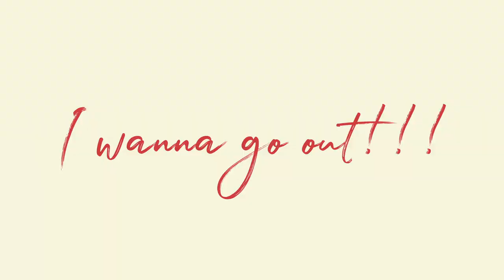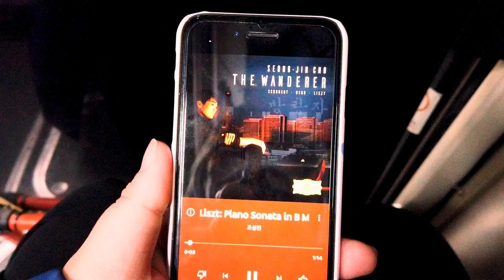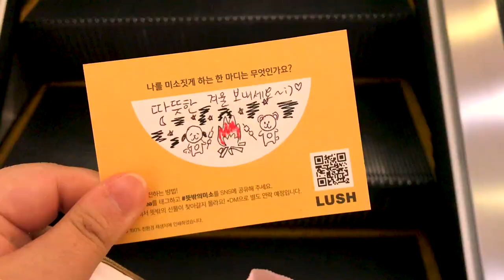[Eng sub] 일상 브이로그 / 민주킴 팝업스토어 / 타투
2020년의 마지막 달이 되었습니다. 상황이 좋아지지 않아 마음이 착잡하지만 할일은 그저 평범한 일상을 기다리며 팬더믹의 평범한 일상을 살 수 밖에 없네요.😉
12월도 또 1월이 되도 평온하고 안전한 일상이 되시길 바라요.

일상브이로그, 민주킴 팝업 스토어, 타투하러 가는 일상.
영상 / 사진
오즈모 포켓 1
아이폰 7

BGM
Walking in Tokyo by Kenston Wright
Don't forget the groove by Brian Claxton
Seine river by I am day light

Artist.io